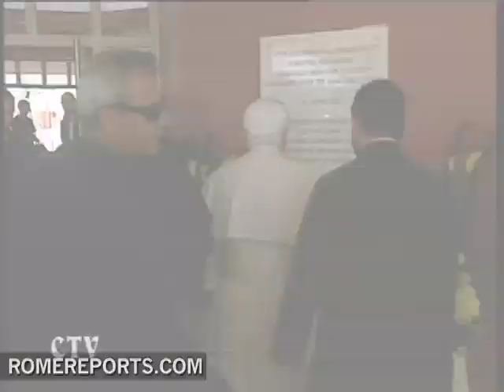Pope in Cyprus: Indifference towards problem in Holy Land cannot continue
On his second day in Cyprus, the pope met with the president of the Republic and the diplomatic corps.

Benedict XVI focused on the sense of service in the work of civil authorities. The pope said in their work as diplomats and politicians they should promote human relationships based on  truth, integrity and respect for others. .